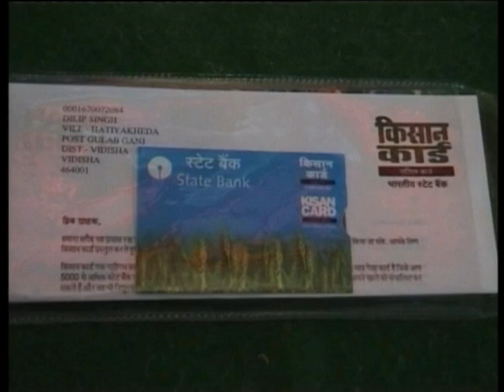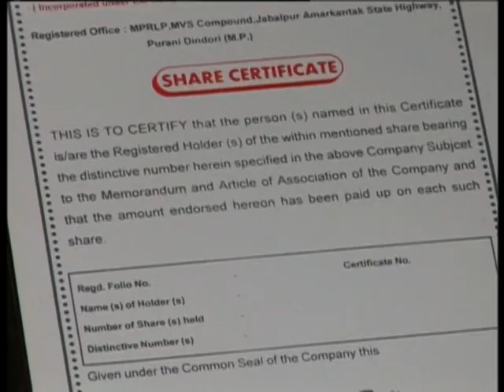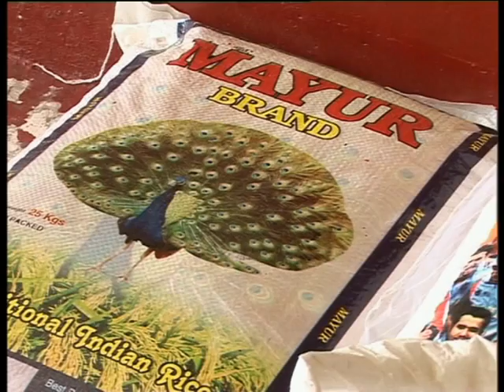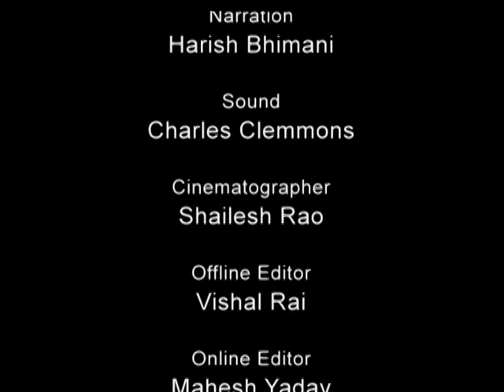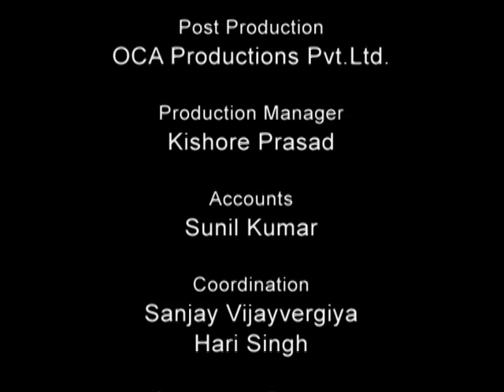Empowering the Farmers - MPSRLM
Impact of modernized farm practices to increase agriculture productivity by MPSRLM